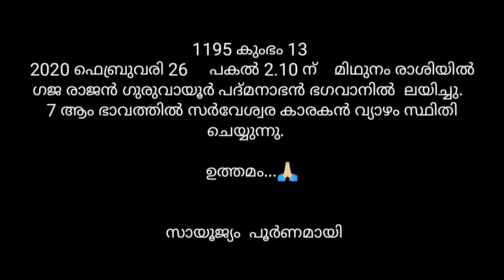ആരായിരുന്നു ഗുരുവായൂർ പത്മനാഭൻ? | Guruvayoor Padmanabhan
Guruvayur Padmanabhan